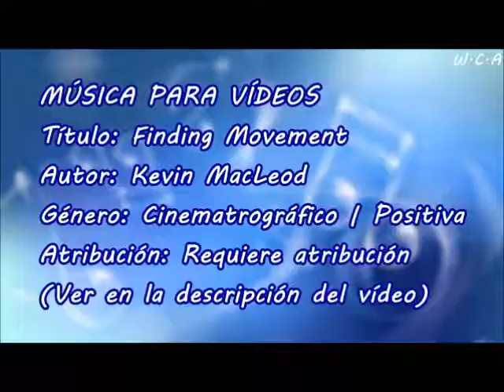Finding Movement - Kevin MacLeod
Título: Finding Movement
Autor: Kevin MacLeod
Género: Cinematrográfico | Positiva
Atribución: Requiere atribución

Finding Movement de Kevin MacLeod está sujeta a una licencia de Creative Commons Attribution